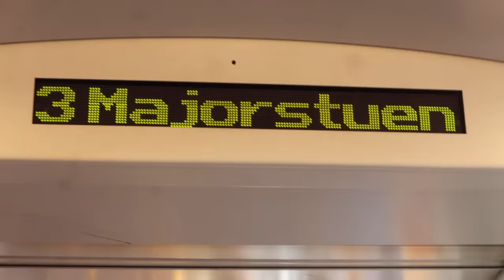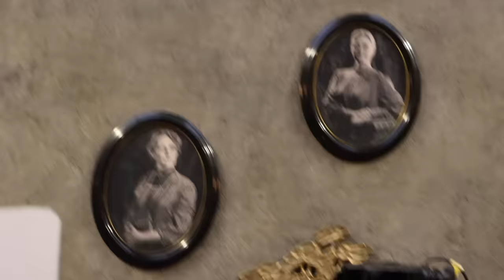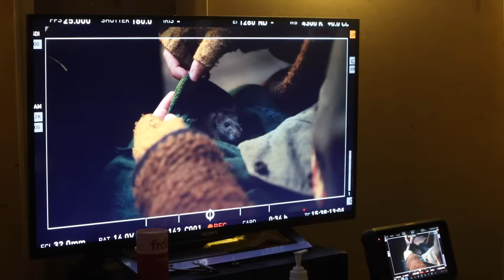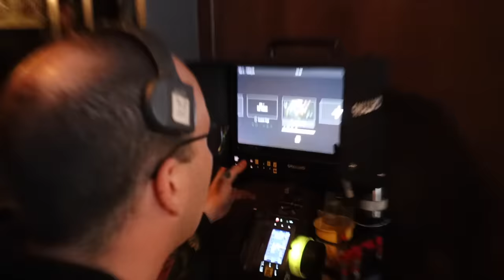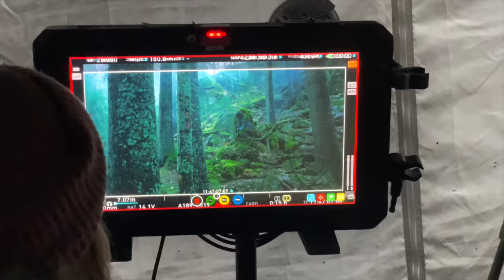Snøfall 2 Behind The Scenes #5 (ALLE i crewet kledd ut som damer! Filmer med Luna, Makosir & Winter)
VELKOMMEN til Snøfall 2 Behind The Scenes - serien min!
Jeg har alltid elsket å snoke i kulissene, og forstå hva som skjer bak en filmproduksjon! Så, derfor tar jeg dere med helt fra starten! Helt fra min første kostymeprøve, til siste innspillingsdag, og kanskje litt til.
Jeg viser dere hvordan et filmset ser ut, og hvordan det går an å lage magi på TV. BLI MED!